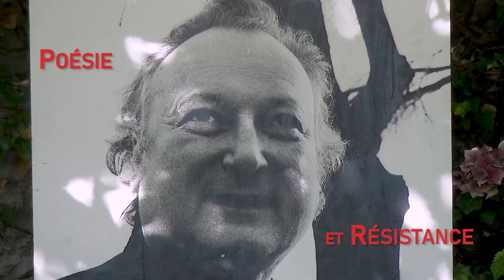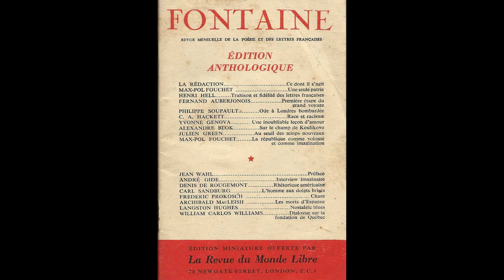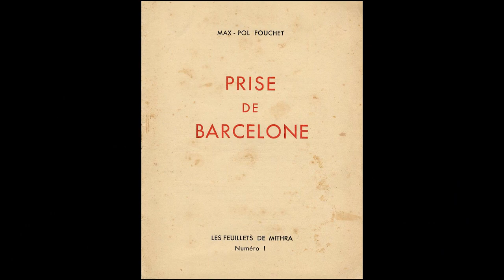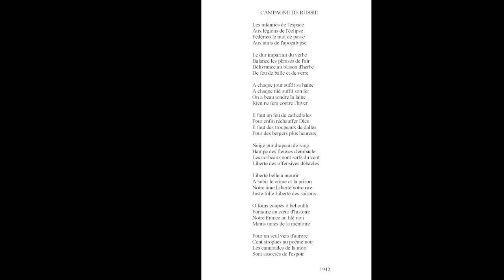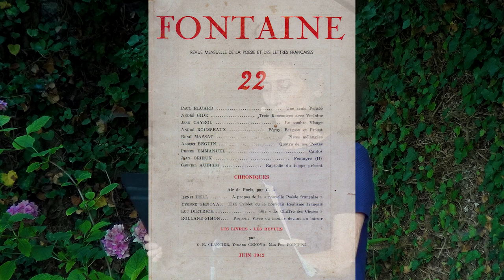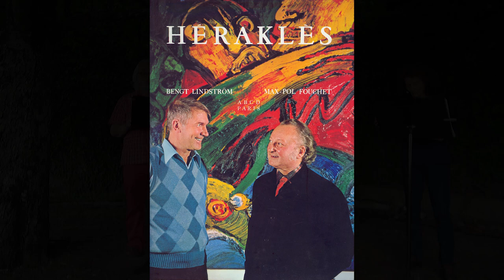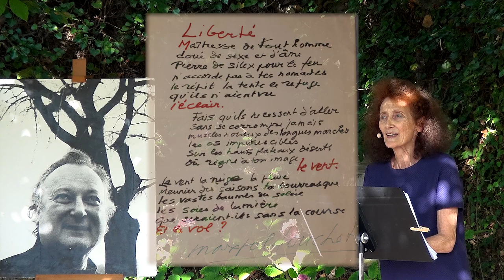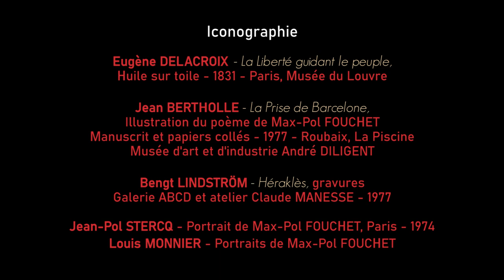"Max-Pol Fouchet, poésie et résistance".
Une lecture à deux voix de quelques-uns de ses poèmes parmi les plus humanistes et engagés, par Sara Saragoni et Christian Limousin. Filmé dans les jardins de la Maison Jules-Roy, à Vézelay, le 24 juillet 2020.
© Lucioles Production/Vézelay été 2020.
Montage/Son; Didier Caron.